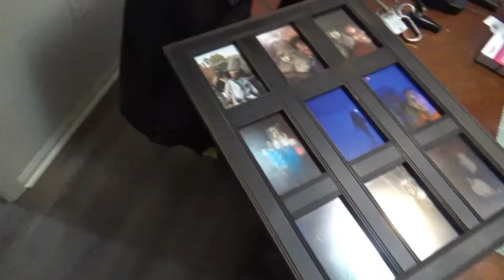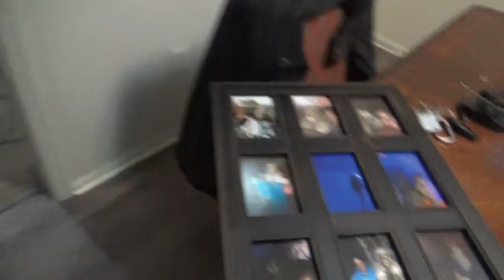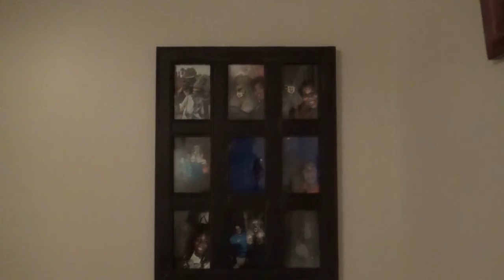Yooo its #2020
Yo, so it's a whole new year, heres the first vlog for #2020! Hope you all enjoy!